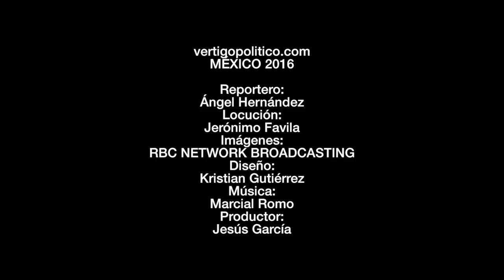EU: efectos del primer debate presidencial. Coordenada política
La candidata presidencial demócrata, Hillary Clinton, ratificó durante el primer debate con el abanderado republicano, Donald Trump, la experiencia, el conocimiento, la credibilidad y la confianza que a decir de los analistas son cualidades indispensables para quien aspire a gobernar la nación más poderosa del planeta.